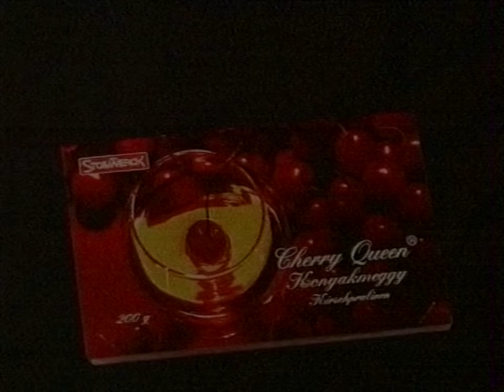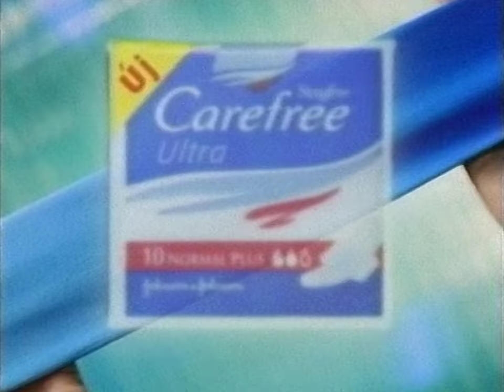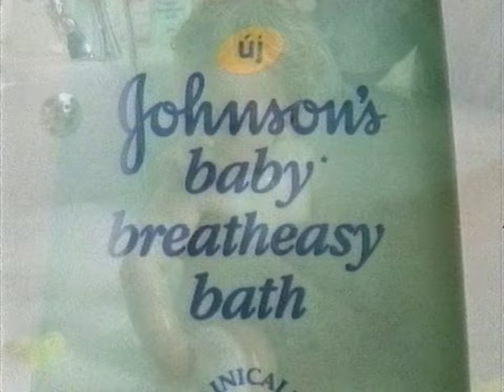TV3 reklám + ajánló 1998.09.26 (20:22-től)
Az első reklámblokk a Gyorsan, mint a nyíl 1. című film közben a TV3-on 1998. szeptember 26-án kb. 8 óra 22 perctől.

0:00 Garnier Fructis sampon
0:34 Cherry Queen konyakmeggy
1:04 Tesa purfix hő- és hangszigetelő
1:24 Sensodyne F fogkrém
1:39 Truman Show filmelőzetes
2:10 Astor anti shine
2:25 Otto magazin
2:40 Winterthur
3:30 Carefree betét
4:01 Centrum A-Z
4:31 Johnson's baby légúttisztító fürdető
4:51 A háború áldozatai ajánló
5:24 Reklám vége ident
5:29 Záróképernyő